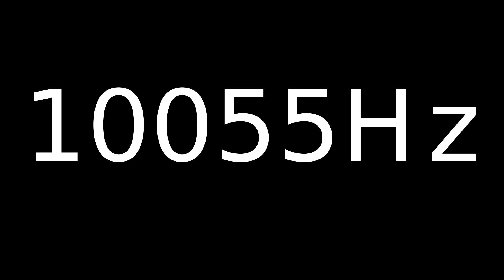Speaker Sound Test 10055Hz | Speaker cleaner sound